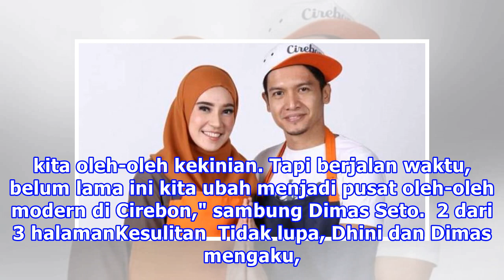Dhini Aminarti dan Dimas Seto Kompak Berumah Tangga dan Bisnis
Liputan6.com, Jakarta Pasangan Dhini Aminarti dan Dimas Seto terlihat selalu romantis dan juga kompak. Mereka menjadi salah satu contoh pasangan di dunia hiburan yang jauh dari gosip dan juga hal-hal negatif lainnya. Bagi Dhini Aminarti, sosok Dimas Seto begitu sempurna dan selalu membahagiakan diri...